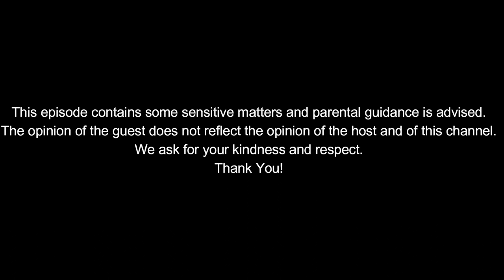SARAH BALABAGAN SHARES HER STORY IN AN IN-DEPTH INTERVIEW